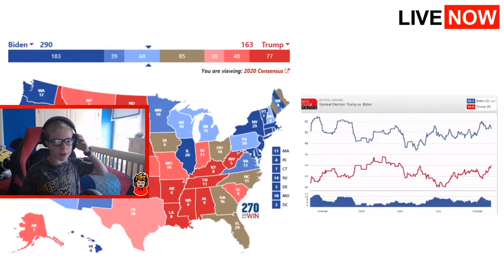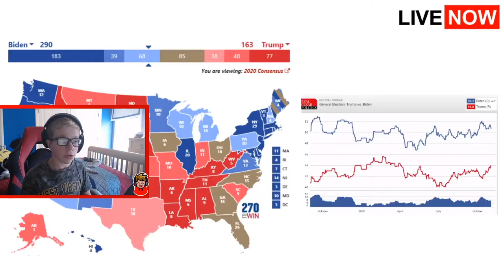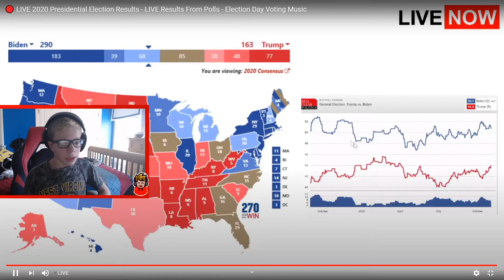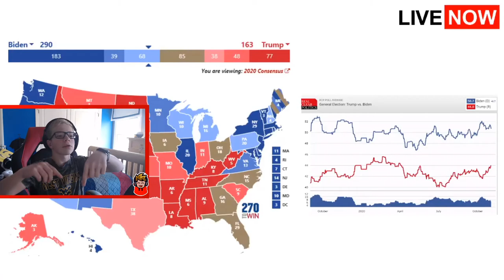The Election *GONE HORRIBLY WRONG*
This is obviously a joke 😂

OTHER CHANNELS:
ThatGamerInABand: Still Trying To Get Launchpad MK2